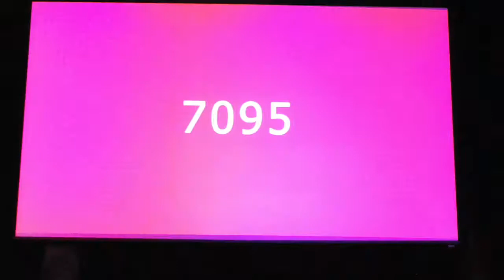Sweet 16 Events 2021 | Charleston Southern University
Charleston Southern University's Sweet 16 events are meant to give our Bucs memories to last a lifetime.